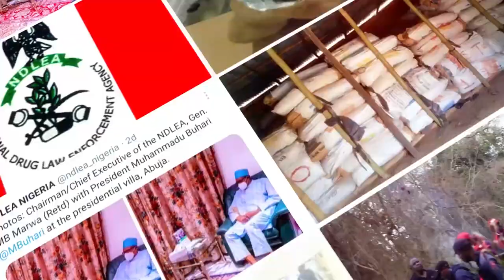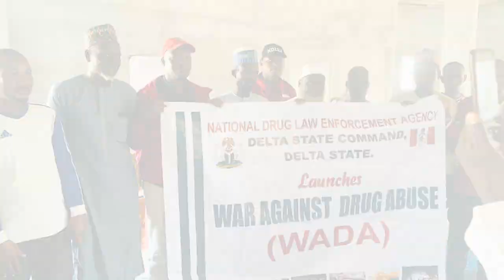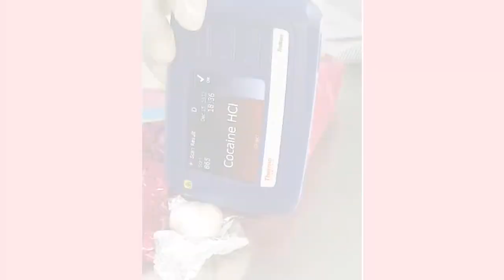WEEKLY REVIEW 26TH DECEMBER 2022 - 1ST JANUARY, 2023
0:00 Montage

0:17 Gen. MB Marwa leading top officials of the Agency on a thank you visit to the Chairman of BUA Group/ASR Africa, Alhaji Abdul Samad Rabiu at the Group’s headquarters in Lagos following the recent award of ₦500m grant to NDLEA by ASR Africa for selected people

0:29 Kano state command of NDLEA lectures groups and associations in Makodo LGA on dangers of drug abuse

0:36 Kano state command of NDLEA lectures groups and associations in Makodo LGA on dangers of drug abuse

0:47 The Adamawa Honours Society, presents the Chairman/Chief Executive Officer of NDLEA, Gen. MB Marwa with an Award of Excellence at a special event in his honour in Yola, Adamawa state.

1:01 Ekiti state command of NDLEA lectures Iwore Youth, Ifaki Ekiti on dangers of drug abuse as part of programmes to mark their end of the year activities

1:11 Lagos state command of NDLEA delivers WADA sensitization lecture at a seminar organized by Islamic Trust Education for Girls at Ansar-Ud-Deen Grammar School, Randle Avenue, Surulere

1:19 Delta state command of NDLEA delivers WADA advocacy lecture to worshippers during Friday Jummat at Central Masjid Mosque, Kwale LGA

1:33 Brazil returneee arrested with 105 parcels of cocaine in candies on Christmas Day
- As NDLEA nabs 3 traffickers with 256kgs illicit drugs in Kwara, Kogi, Niger.